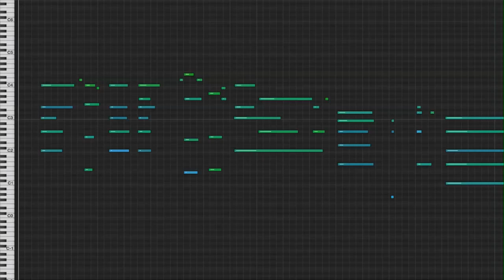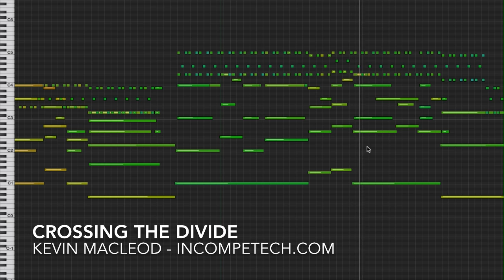Crossing the Divide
permaFAQ
software = Logic

You can buy the uncompressed version of this along with an alternate version